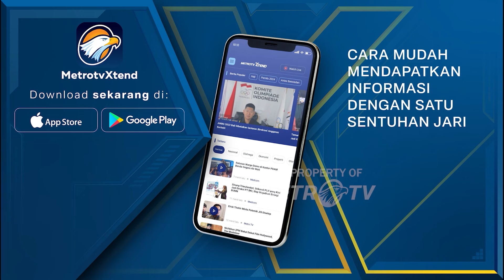Viral, 2 Anak Sapi Ditemukan di Dalam Sapi Jantan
MetroTV, Fenomena unik terjadi di Kota Pekanbaru, Riau. Warga menemukan dua janin dalam perut sapi jantan saat penyelenggaraan kurban.